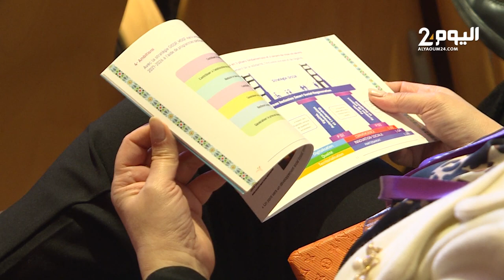المرأة والأسرة والتنمية موضوع لقاء لوزارة التضامن